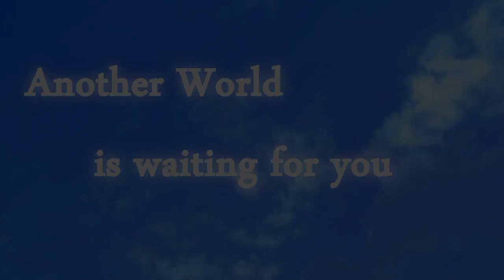武陵高中漫研社第20屆新訓宣傳影片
然後下面是第十九屆的資訊的作品。不忍說我的很難追上T.T